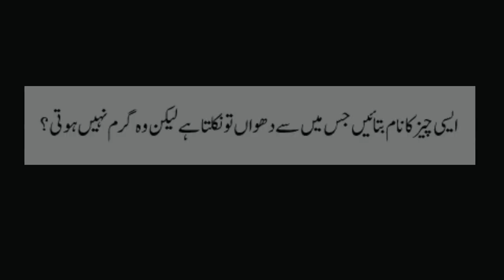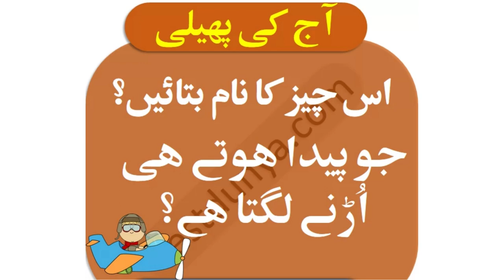mushkil tareen paheliyan knowledgefull zaroor dekhen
THANKS